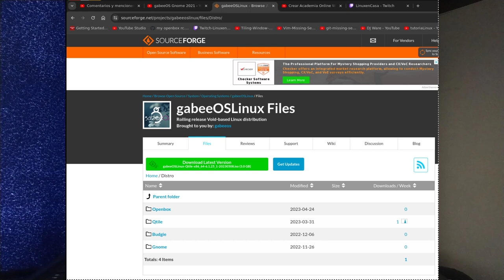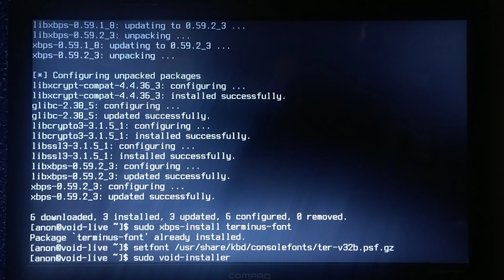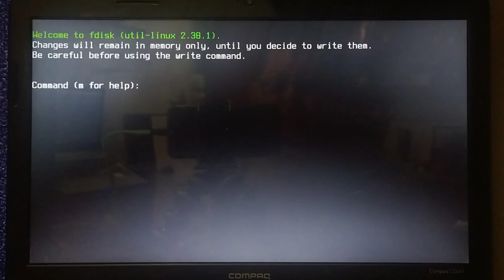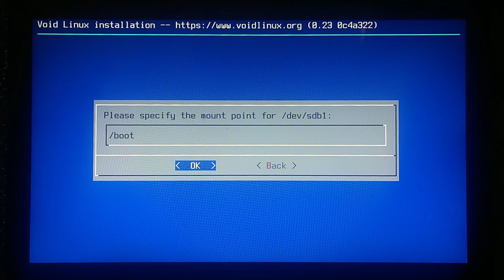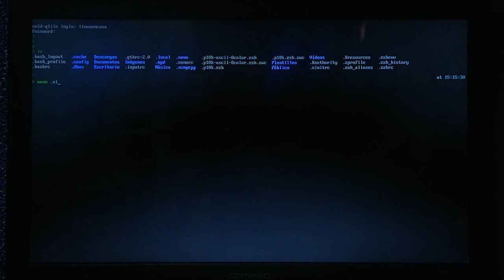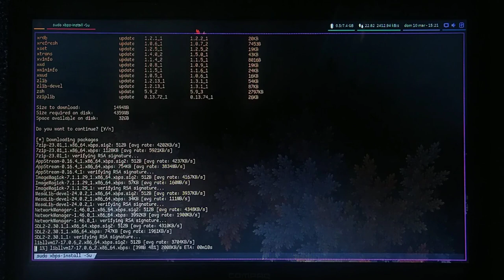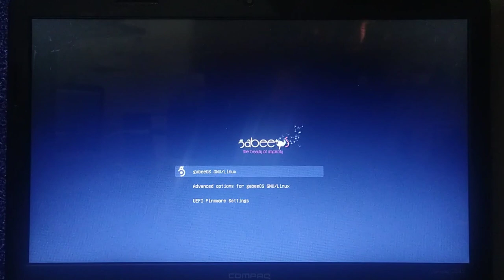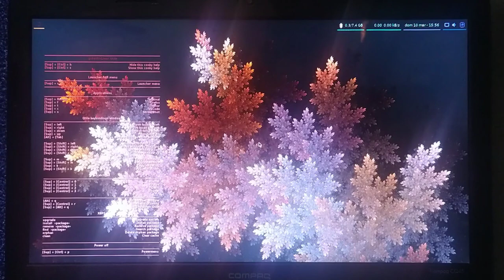Void Linux con Qtile WM gracias a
Instalación en el poderoso Portátil Compaq CQ45.

CONTENIDO / LÍNEA DE COMANDOS
00:00  GabeeOS Linux - Void con Qtile
05:15  Script de instalación void-installer
09:30  Particionado del Disco fdisk - cfdisk
17:12  Instalación Completa - Primer Reinicio
18:40  Ajustar resolución de pantalla
23:10  Actualizar el Sistema sudo xbps-install -Su
28:30  Segundo Reinicio - Void Linux con Qtile y tint2
31:25  Ritual de neofetch